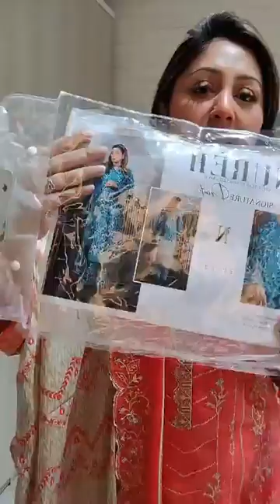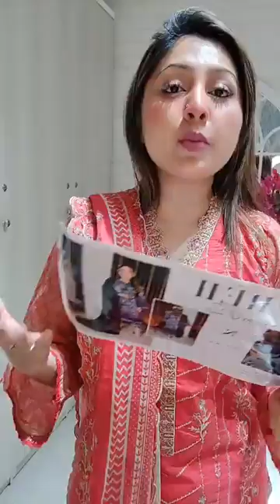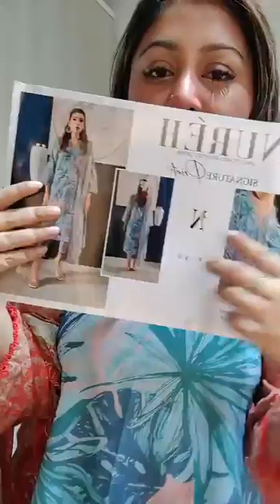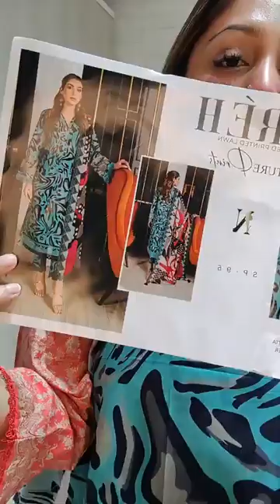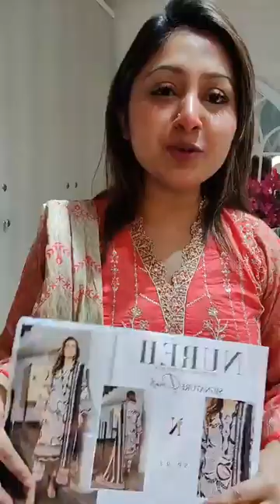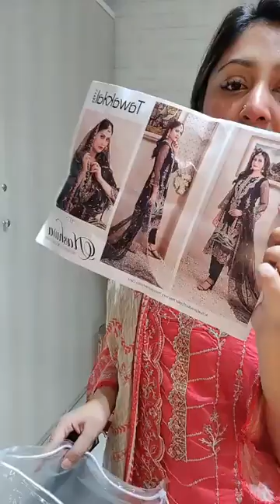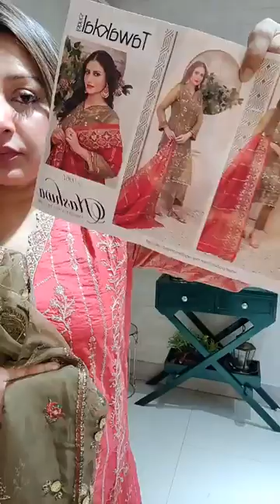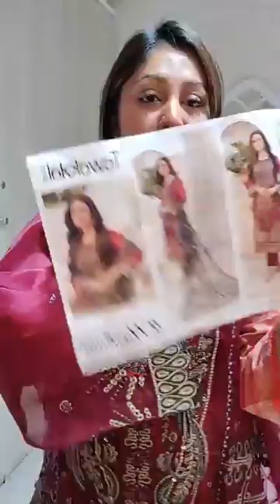Nureh Signature Print Tawakkol Luxury 🤩🤩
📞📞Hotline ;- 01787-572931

Address ;- Dhanmondi 32, Metro shopping mall Dhaka, Dhaka Division, Bangladesh🥀🌹

দৃষ্টি আর্কষণ...